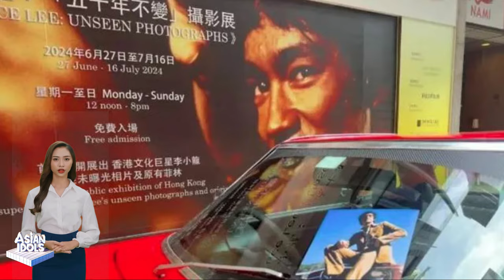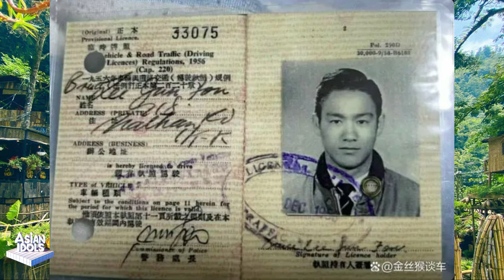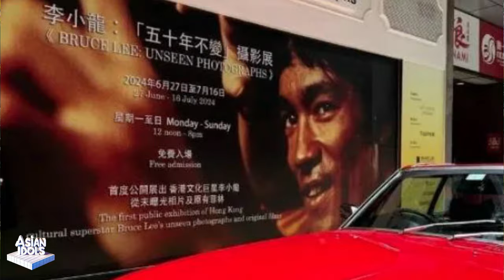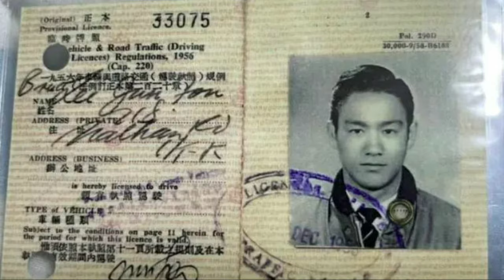"The Legend of Bruce Lee" martial arts strength ranking, Bruce Lee is not the first, Ip Man is fourt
"The Legend of Bruce Lee" martial arts strength ranking, Bruce Lee is not the first, Ip Man is fourth